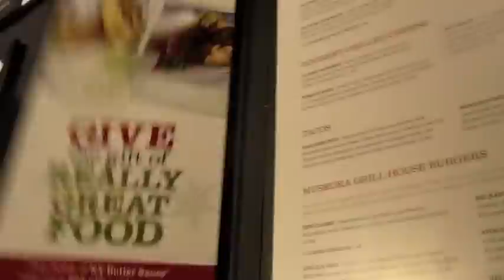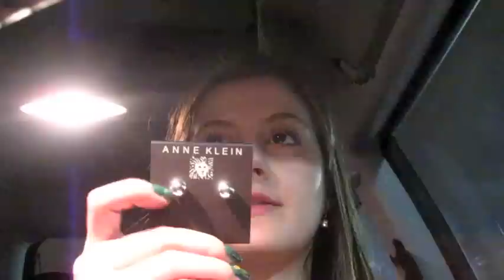Vlogmas Day 19 - CANADIAN ICE SKATING | prettypolishesVLOG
-Rachel